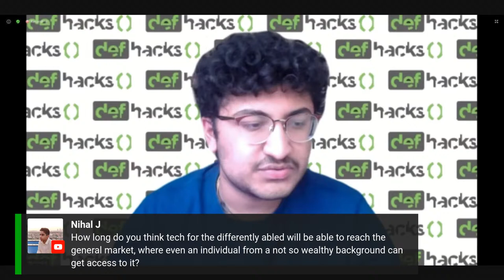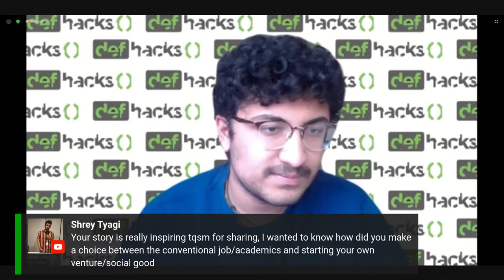AMA | Marita Cheng - Live Q&A | Def Hacks